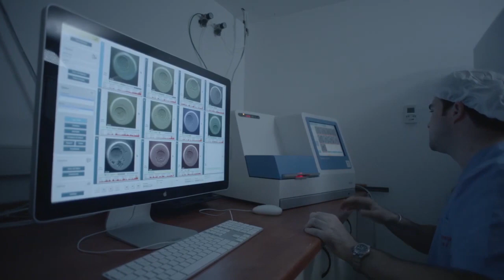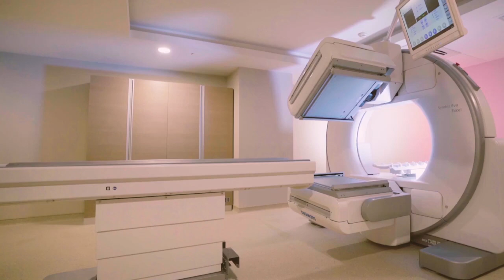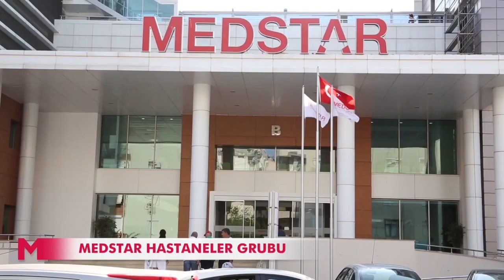Çocuk nörolojik hastalıklarında genetiğin etkisi - Prof. Dr. Mustafa Özen - Doç. Dr. Zeynep Karalök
Memorial Genetik Hastalıkları Değerlendirme Merkezi Prof. Dr. Mustafa Özen
ve Memorial Bahçelievler Hastanesi Çocuk Nöroloji Bölümü'nden Doç. Dr. Zeynep Selen Karalök, çocuk nörolojik hastalıklarında genetiğin etkisi üzerine gelen soruları yanıtladı.